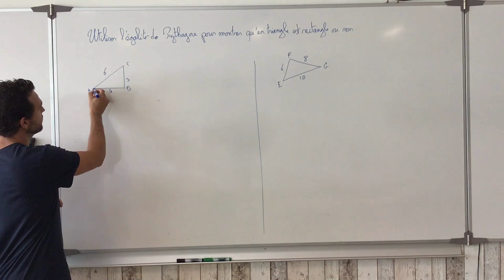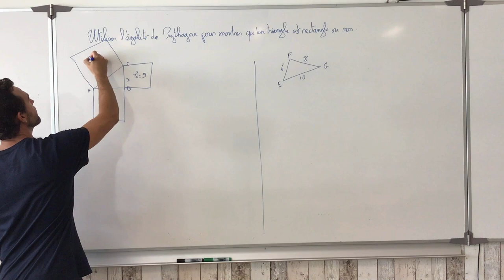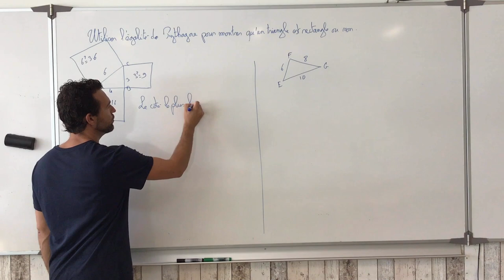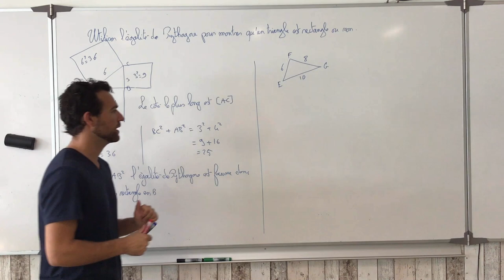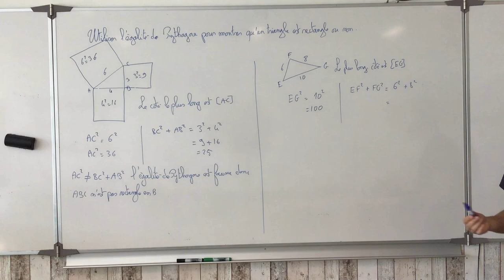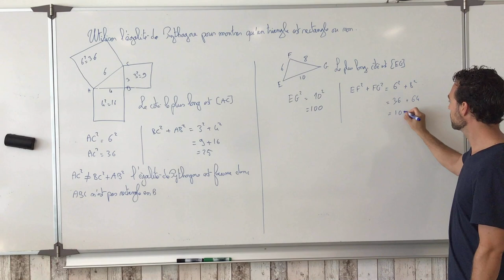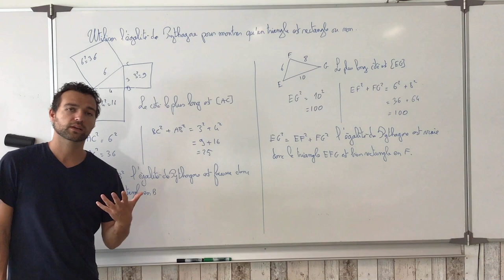Egalité de Pythagore pour montrer qu'un triangle est rectangle ou pas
On explique la méthode et la rédaction pour montrer qu'un triangle est rectangle ou non en utilisant l'égalité de Pythagore.